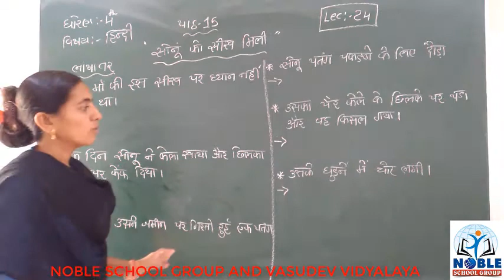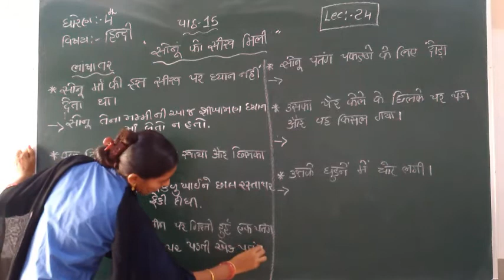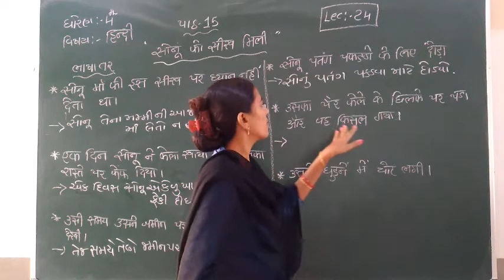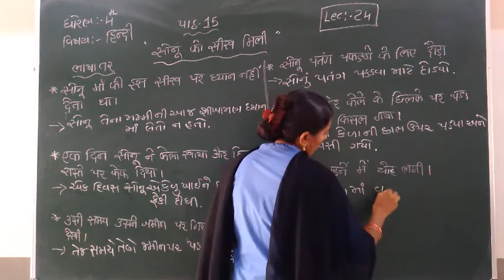Standard 4 Hindi Lecture 24 by Rachnamadam